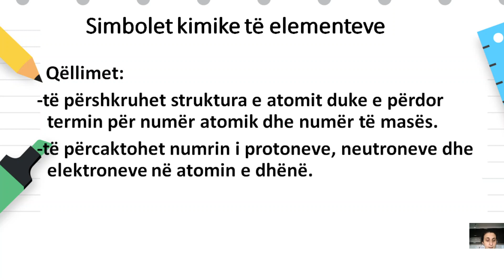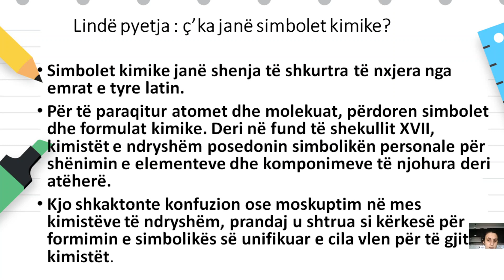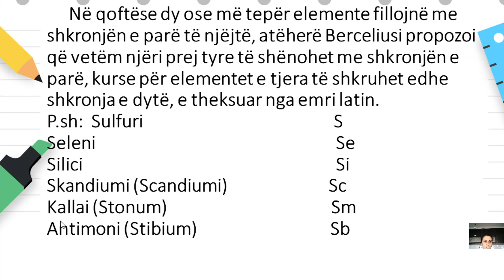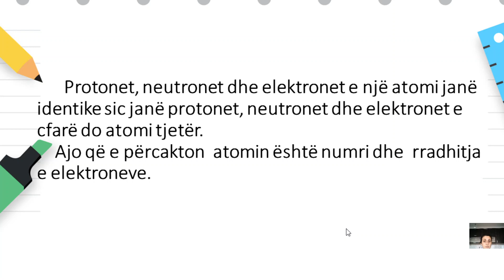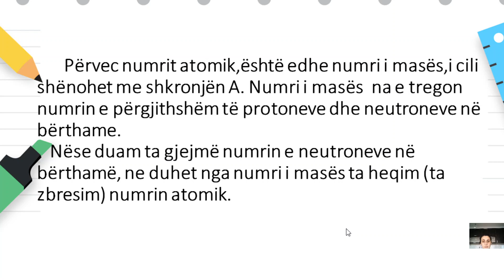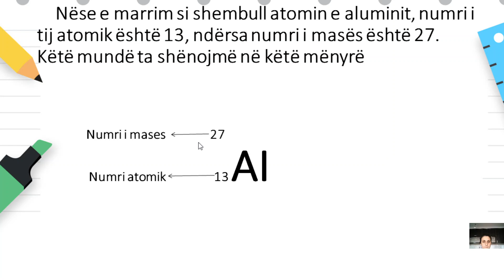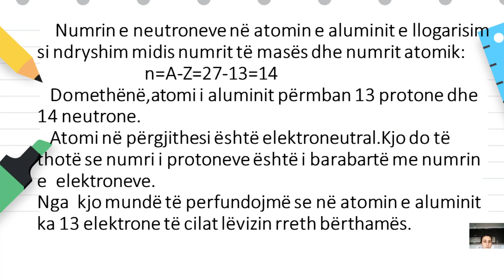Klasa 9 - Kimi - Simbolet kimike të elementeve